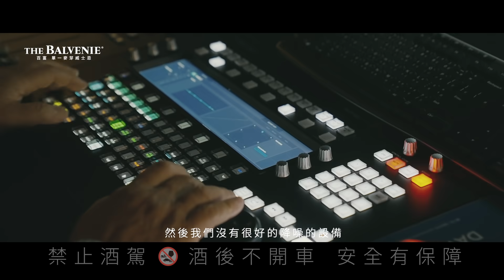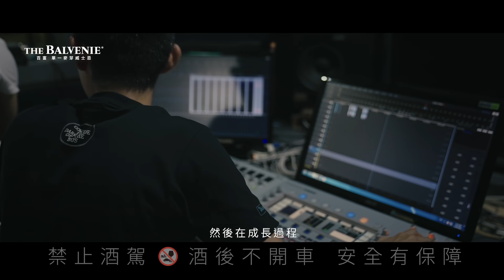/ 百富一心一藝 ✦ 大師心藝 影像計畫 EP.2 杜篤之 /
百富單一麥芽威士忌，以專注一心造就威士忌之藝
不只是Whiskey Maker, 更做威士忌的Art Maker與Legend Maker

與此同時，在台灣其他專業領域
也有許多和百富擁有相同意志與信念的Makers

第二集邀請「華人影壇金獎音效大師-杜篤之」
看他如何把每一天都當成第一天
用無比熱情，一心投入音效創作
透過影像，更近距離、更「聲」歷其境地感受他的一心一藝！